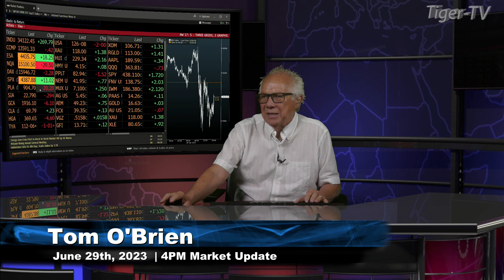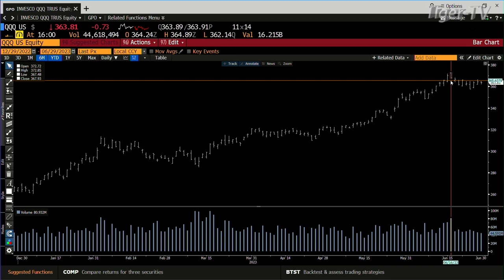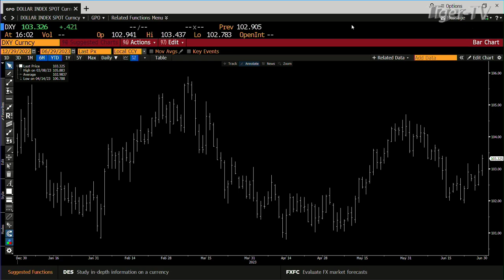June 29th, 4PM ET Market Update on TFNN - 2023